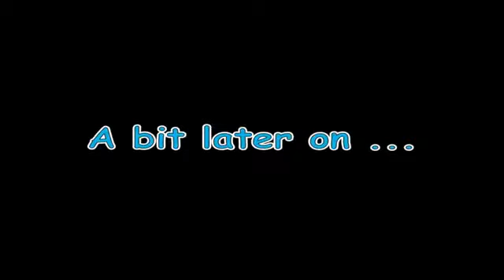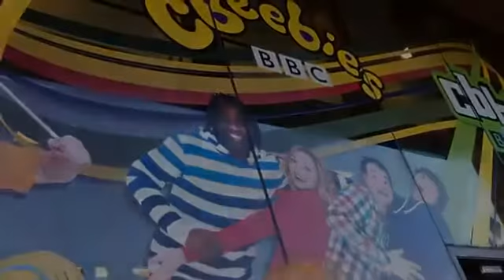Stranger The Very Funny Baby McKee Show Episode 2